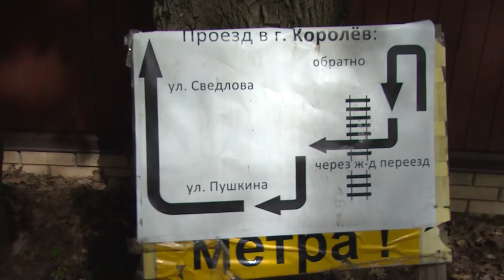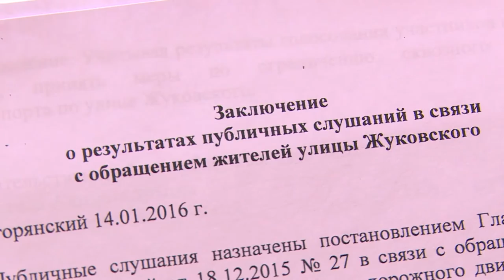Общественный контроль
Общественная палата Щёлковского района проверила законность перекрытия одной из улиц на Загорянке. Речь о пересечения улиц Октябрьская и Звёздная, находящихся на границе городского поселения Загорянский и Королёва. Дорогу давно облюбовали водители в качестве объездной. Месяц назад на пути появились запрещающие дорожные знаки, схемы объезда, а сама дорога оказалась перекрыта железобетонными блоками в два ряда высотой.  Вместе с общественниками на место выехала и наша съемочная группа.